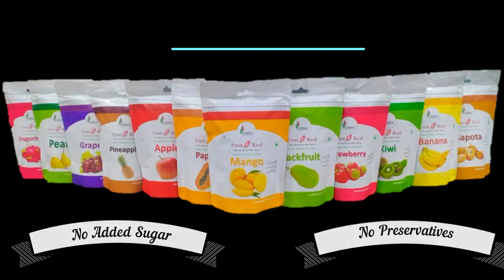FruitO Real "Freeze Dried...Real Fruits"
Its Real Its Crunchy. Right balance of Taste, Nutrition and Health.